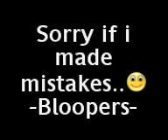Boston-Augustana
I LOVE this song so yeah & sorry if i made mistakes..im not that good in playing..(: also sorry about the background noises..